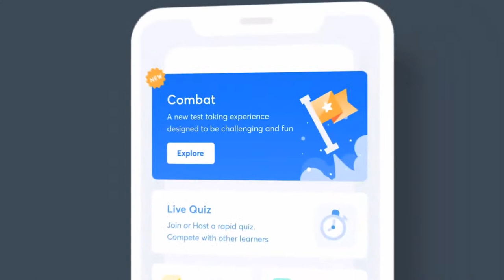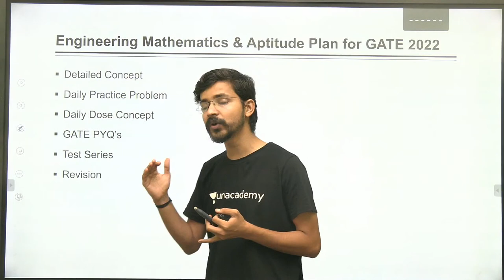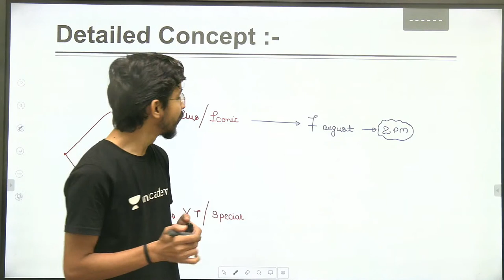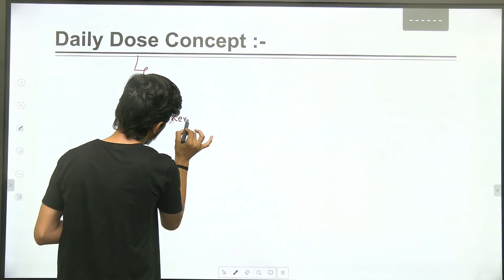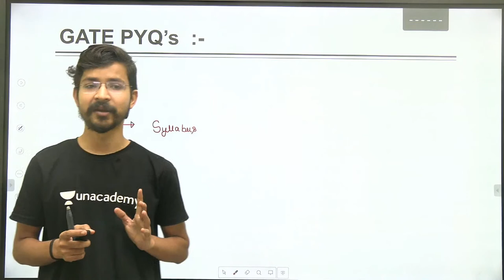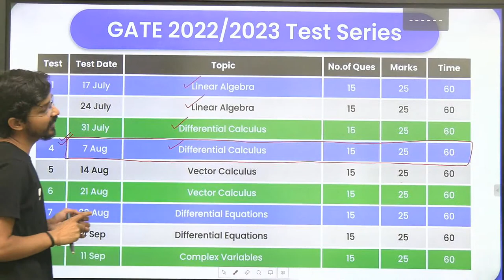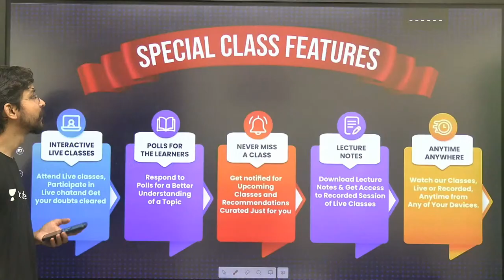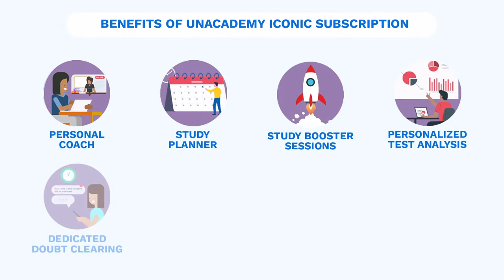Engineering Mathematics & Aptitude | Preparation Strategy for GATE 2022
This lecture is for all Engineering Mathematics Students, preparing for the ESE Exam. Engineering Mathematics & Aptitude | Preparation Strategy for GATE 2022 is covered in this lecture by Pallav Sir.

Pallav Gour and other Top Educators take classes on Unacademy App.

Unacademy Subscription Benefits:
1. Learn from your favorite Educator
2. Dedicated DOUBT sessions
3. One Subscription, Unlimited Access
4. Real-time interaction with Educators
5. You can ask doubts in live class
6. Limited students
7. Download the videos & watch offline

Get the GATE & ESE Iconic Advantage:
1. Personal Coach
2. Study Planner & Bi-weekly Reviews
3. Dedicated Doubt Clearing Space
4. Personalized Test Analysis
5. Study Booster Sessions
6. Preparatory Study Material
7. All the Unacademy Subscription Benefits